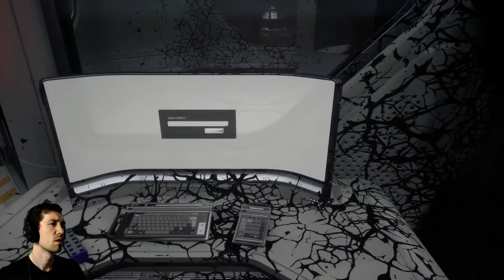Give Me A Kiss! | Moons of Madness Part 5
Tentacles everywhere!  I hope one doesn't touch me inappropriately!

Moons of Madness is a first-person, story-driven cosmic horror game where the scientific exploration of Mars meets the supernatural dread of Lovecraft.

XanZor needs support to survive!

Live Streams on YouTube & Twitch Sundays at 11:00 AM EST!